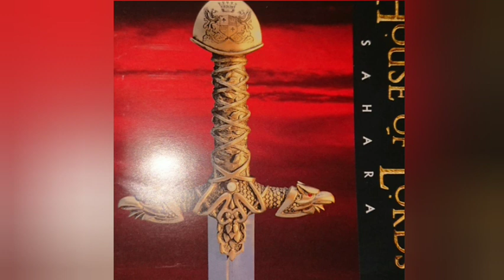HOUSE OF LORDS American Babylon